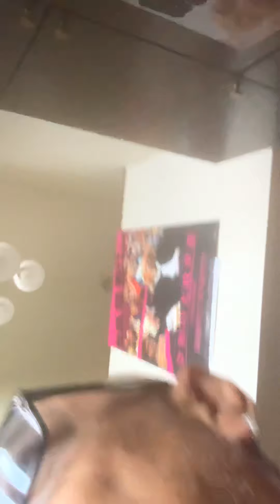2020年7月13日